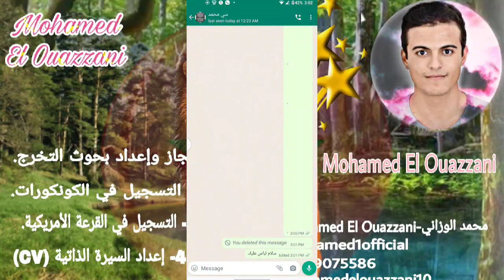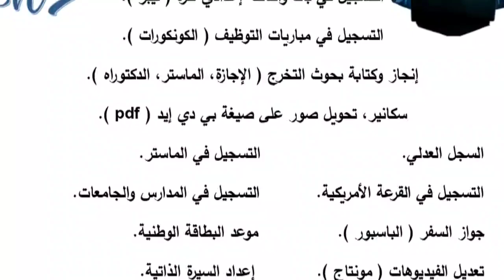تعديل أي رسالة بدون مسحها على الواتساب بضغطة واحدة بدون برامج على جميع تطبيقات الواتساب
بضغطة واحدة عدل أي رسالة بدون مسحها على الواتساب
بضغطة واحدة بدون برامج على جميع تطبيقات الواتساب